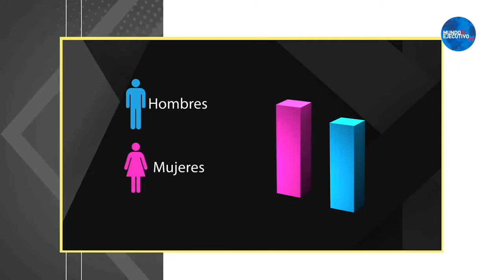MAESTRÍA PARA EL ÉXITO: ¿Por qué perdonar causa Cáncer?// Segunda parte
En esta segunda parte con el psicólogo, monje japonés, el sensei Jaime Delgado se sigue el tema de ¿por qué perdonar produce cáncer?